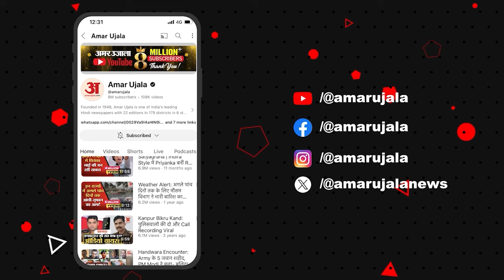Jharkhand Election 2024: CM Hemant Soren की भाभी Sita Soren ने Congress से कर दी बड़ी मांग ! JMM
झारखंड के मुख्यमंत्री हेमंत सोरेन की भाभी सीता सोरेन ने कांग्रेस से बड़ी मांग कर दी है । उन्होंने कांग्रेस नेता इरफान अंसारी के हालिया बयान पर बोलते हुए कहा कि उन्हें पार्टी से तुरंत निष्कासित कर देना चाहिए। उन्होंने कहा, “जब वह सभी महिलाओं को अपमानित करते रहते हैं.. देखिए वीडियों.